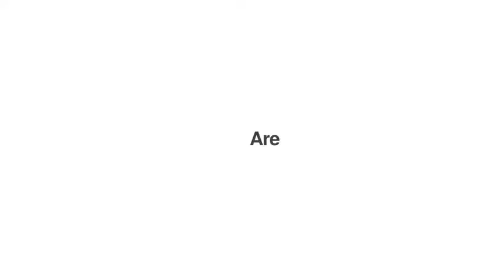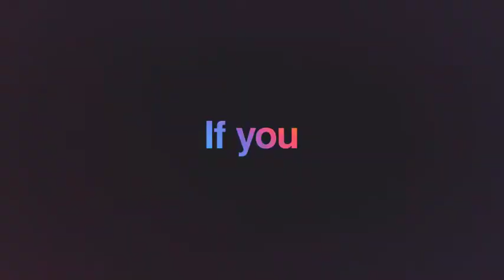Stomp 3 - Typographic Intro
Description
 Stomp 3 – is a new part of typographic intro for your product. Just a good rhythm and typography, and now also colors . The project implemented a convenient customization system – you just need to insert all the text into 1 text layer and the project automatically animates each word, separated by a space! In other words – just paste the text and the intro is ready! It’s simple . Also the project includes a PDF manual and video tutorials, so that even a novice will figure out how to customize it.
Features

 3 versions of timing!
 2 color versions and 12 color schemes prepared
 PDF manual and video tutorial included
 4K resolution ready!
 100% after effects – you can change anything!
 Soundtrack in preview you can find here – Stomp Percussion

What a license to choose for a buying?
 Basic features you can find here – Licenses of Videohive
Do you need customization?
 If you do not have After Effects or you do not have time to set up the project, you can write me through contact form on my profile page .
Be aware of release of my next works